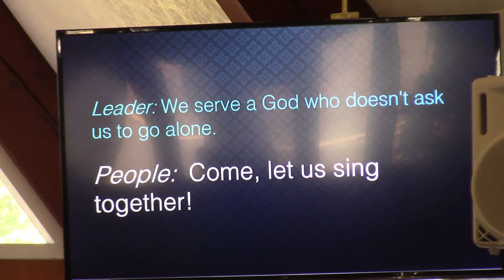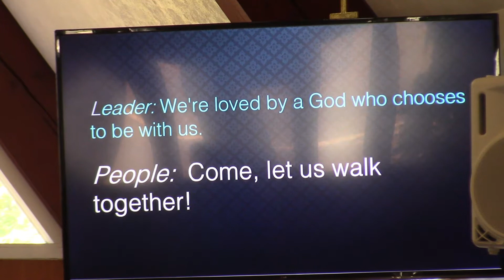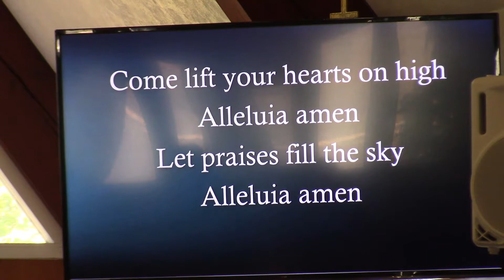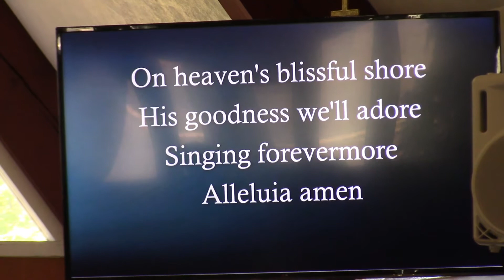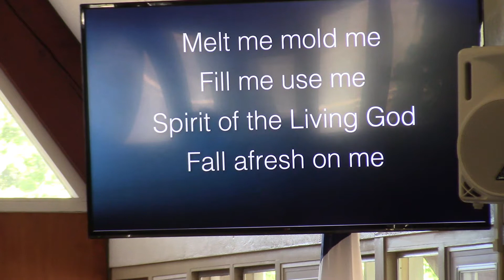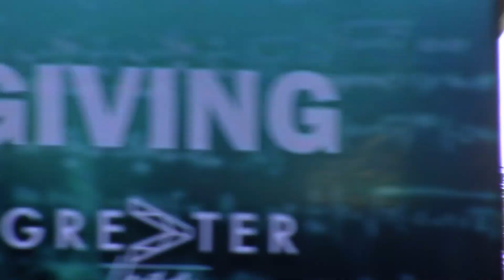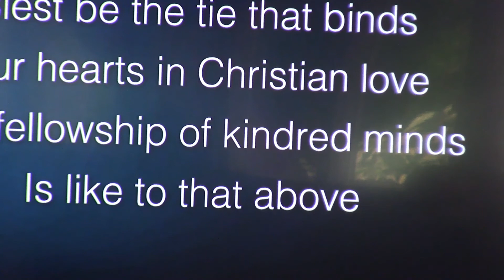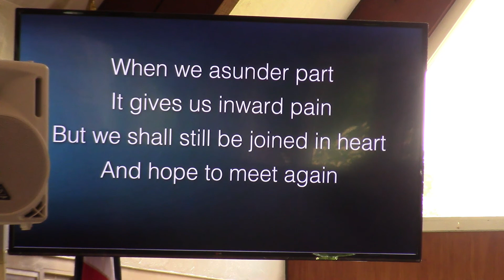10 04 20 Full Service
Good Shpeherd UMC
Northfield, NJ
Pastor Rev. Enger Mutekeke
Pastor Nicole Troast
Music Director/Organist Betty Timm